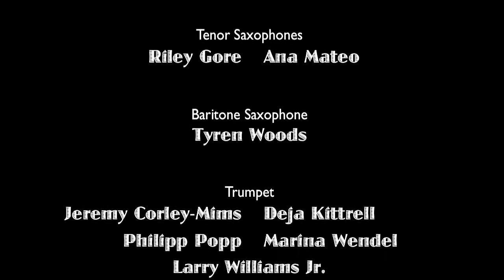Launching Pad - BAK Middle School of the Arts Jazz Band I at BB Kings 2012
The BAK Middle School of the Arts performs Duke Ellington's "Launching Pad" under the direction of Cleve A. Maloon at the B.B. Kings Blues Club in West Palm Beach, Florida.  Riley Gore, tenor saxophone and Nicholas Forte, trombonist, soloists.